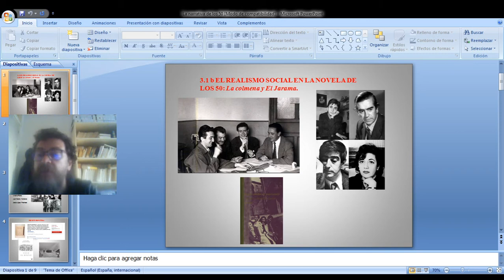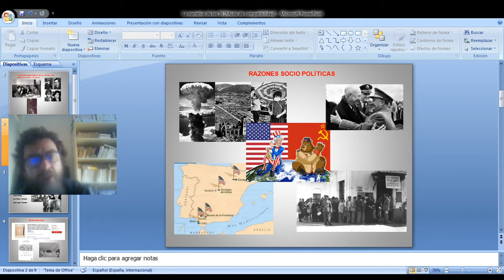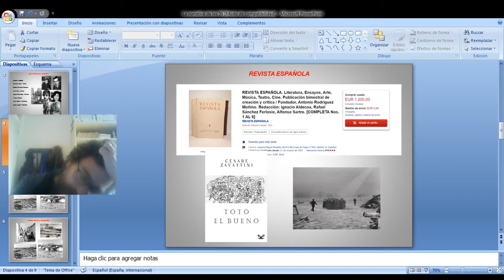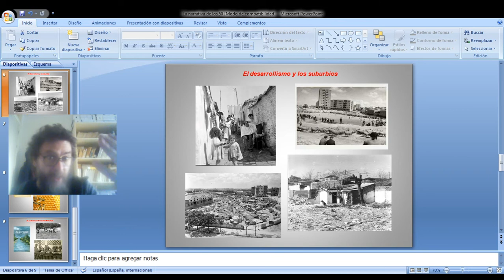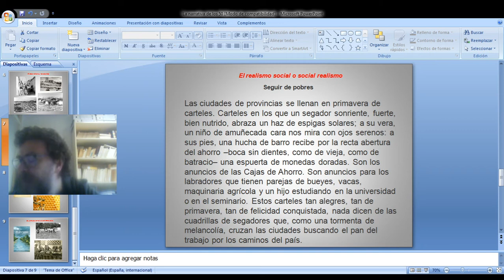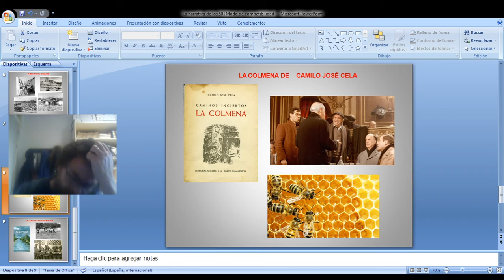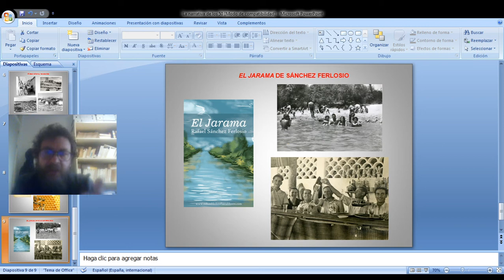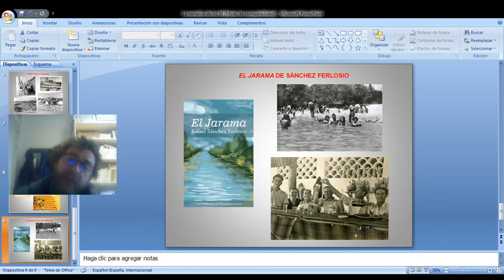El realismo social de los 50: La colmena y El Jarama